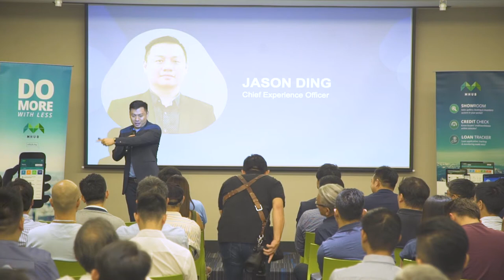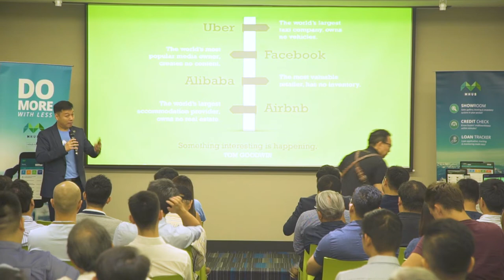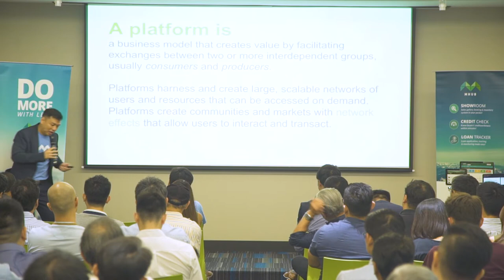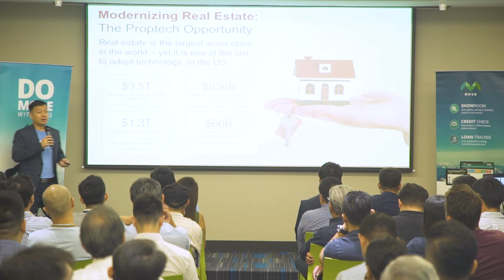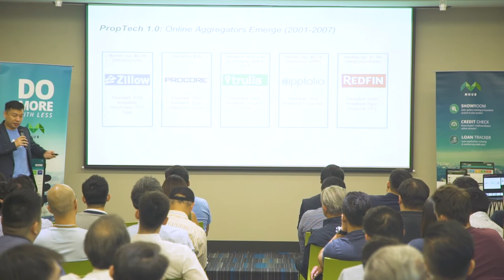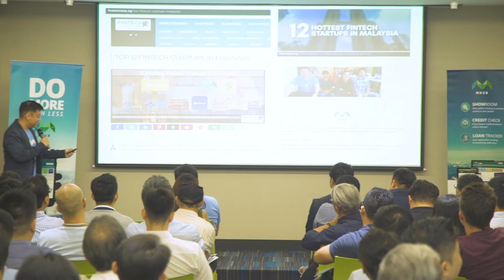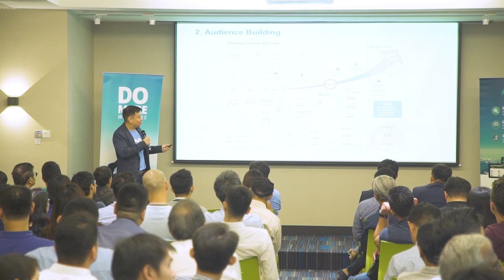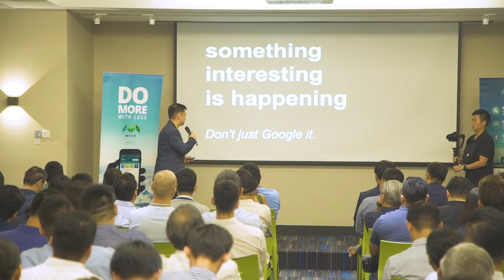Platforms: Something interesting is happening - Jason Ding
MHub Co-Founder Jason Ding talks about the Power of Platforms at event in the NEM Blockchain Centre.

He breaks down the difference between platforms vs software companies, service provides and product companies. A platform is a business model that creates value by facilitation exchange between two or more interdependent groups, usually consumers and producers. Platforms harness and create large, scalable networks of users and resources that can accessed on demand. Platforms create communities and markets with network effects that allow users to interact and transact.